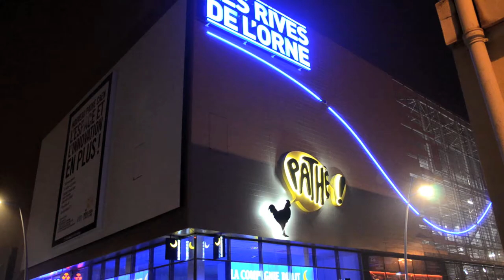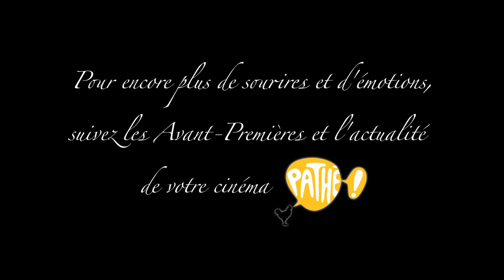AVP De Toutes Nos Forces avec Nils Tavernier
Avant-première De Toutes Nos Forces, Cinéma Pathé Caen Les Rives de l'Orne en présence de Nils Tavernier.